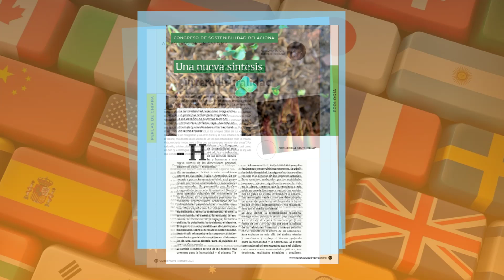Año - 3 N° 9 - Octubre 2024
La interculturalidad tiene un rol crucial en la creación de sociedades inclusivas y se presenta como una oportunidad para construir un mundo más justo. Experiencias e iniciativas de diálogo, respeto y reconocimiento, son prueba de que la diversidad no solo enriquece, sino que también
nos invita a encontrar puntos de contacto y a celebrar nuestras identidades compartidas.

Accede a disfruta de los contenidos y comparte a través de tus redes. Todos construimos esta Ciudad Nueva.